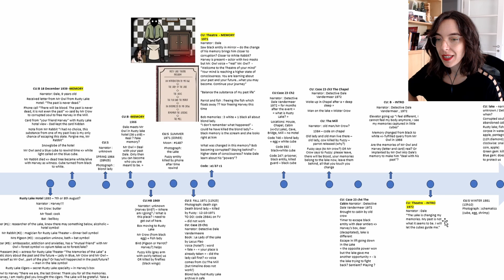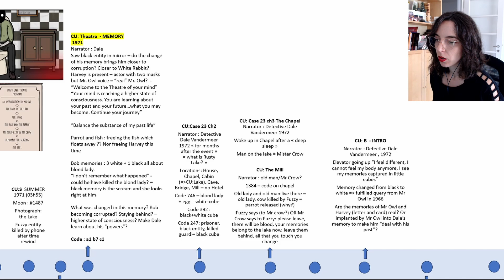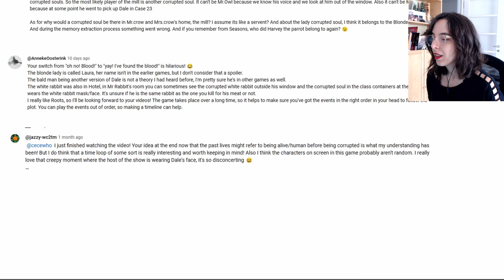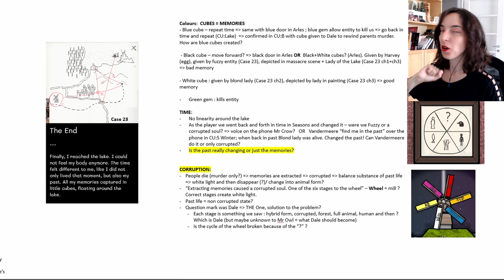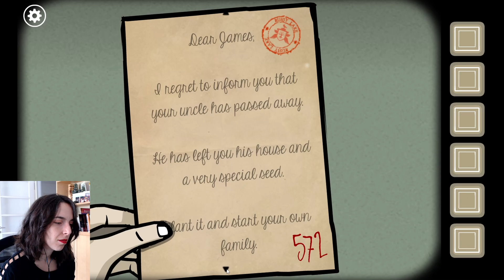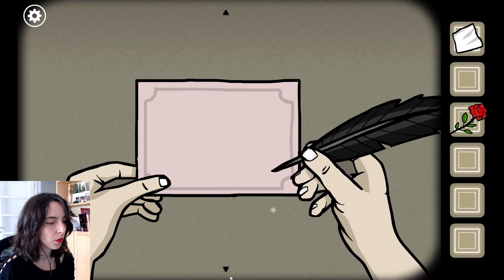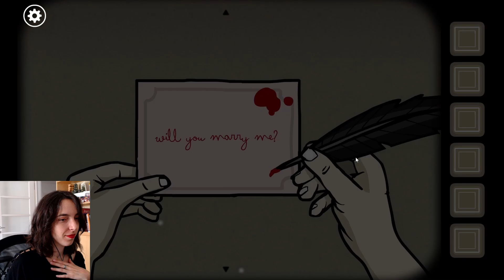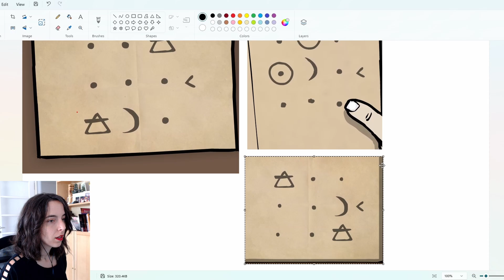Rusty Lake Roots/Part 1/RUSTY LAKE/Let's Play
Welcome to my blind playthrough of the full Rusty Lake franchise by Rusty Lake!

I have no idea what I am getting into and I am so excited for it!

I hope you enjoy and do not hesitate to let me know if you have played it and enjoyed as well.

00:00:00 Intro
00:01:36 Conspiracy board review
00:26:26 Rusty Lake roots